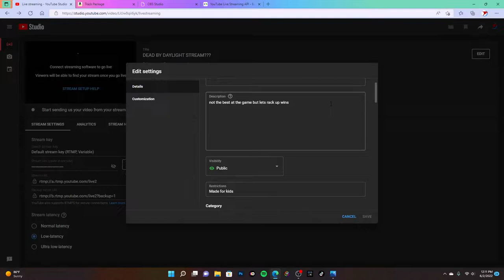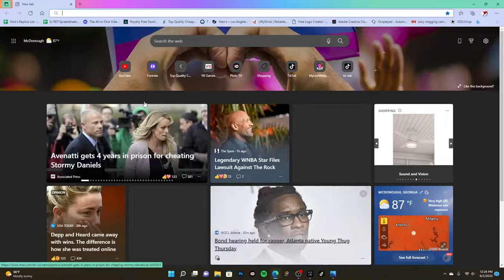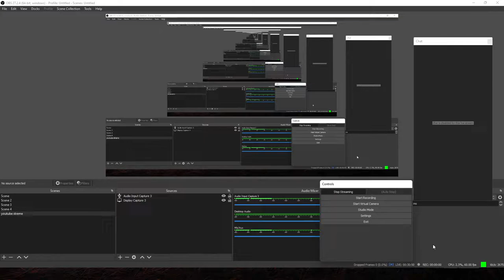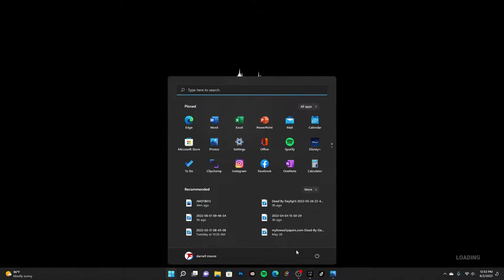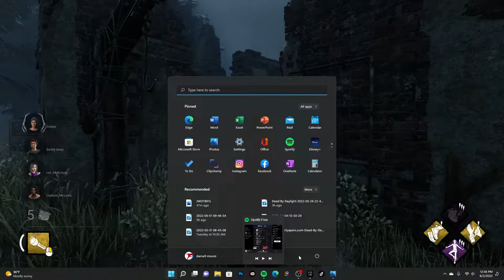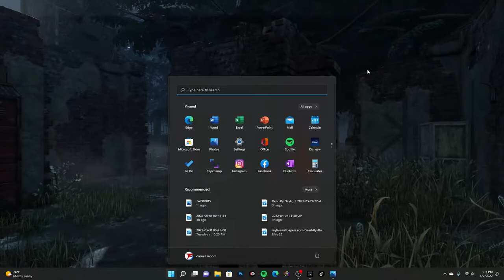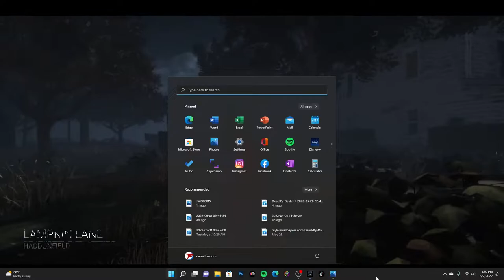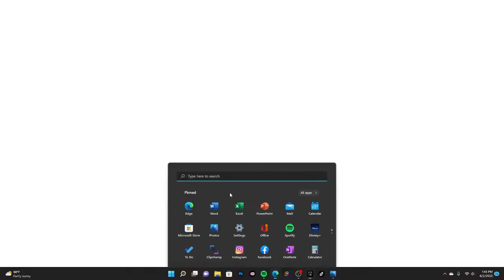dead by day light streme!!! can meg win?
hey im frinlee the support would be great im a small stremer trying to make progess